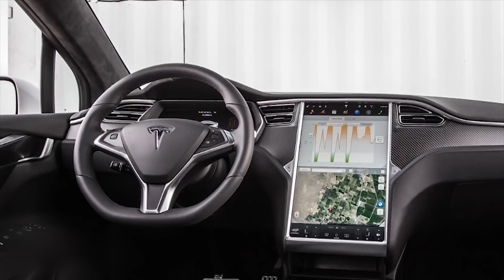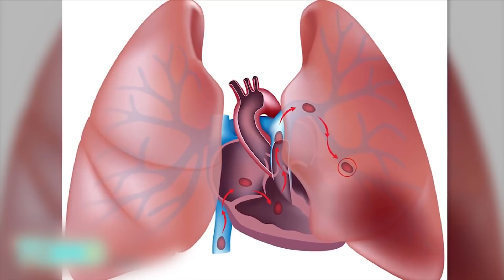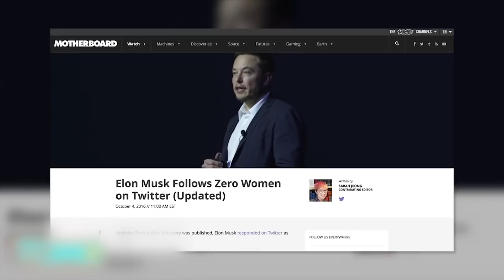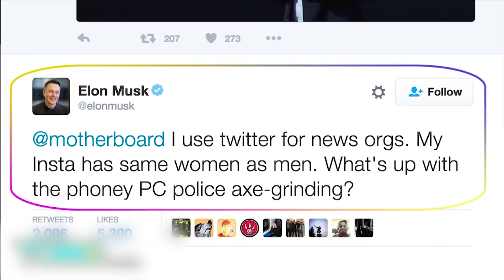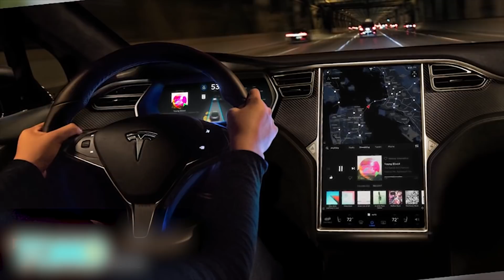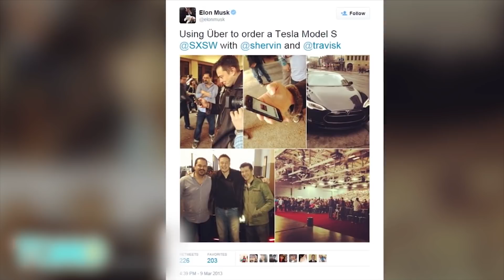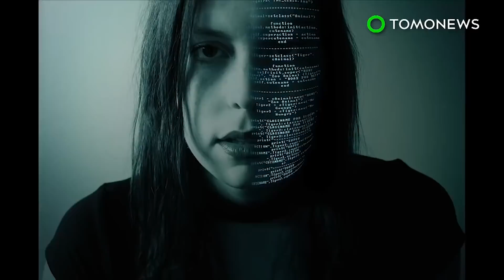Elon Musk sends Tesla car to Mars on SpaceX rocket; Tesla launch battery to power home - Compilation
SpaceX to launch Elon Musk's car onboard powerful Falcon Heavy rocket. Tesla to launch batteries that can power homes.